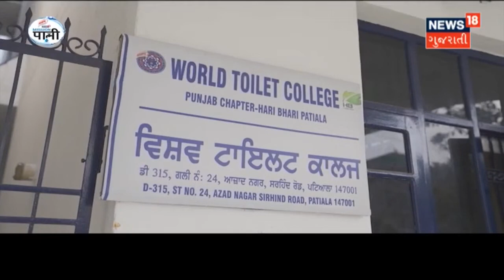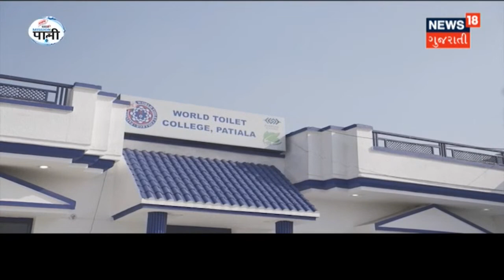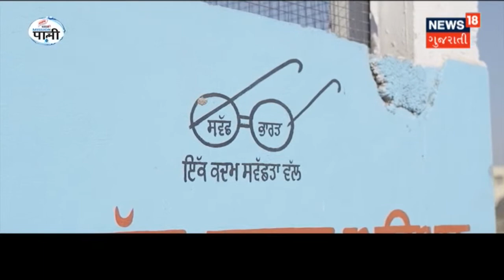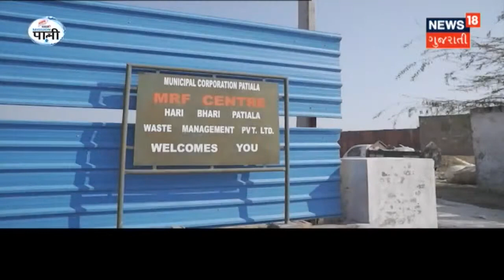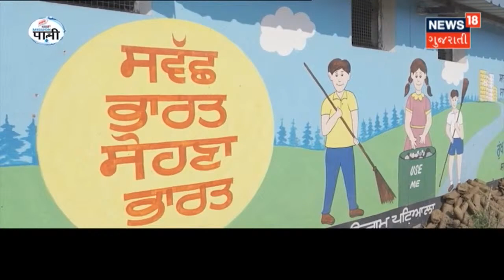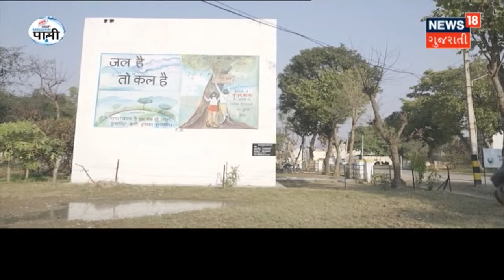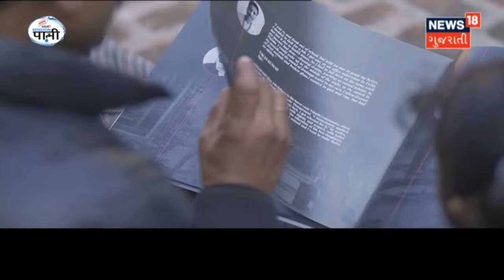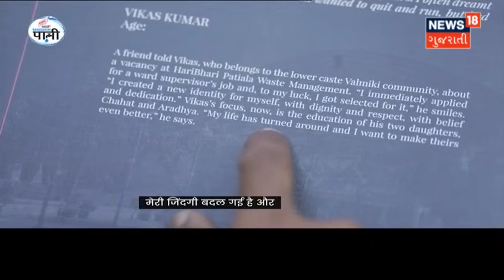Mission પાણી | Mission Pani | News18 Gujarati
Harpic સાથે મળી News18 એ શરૂ કરેલી પાણી બચાવવા અંગેની મુહિમ અને તેના અંશો જુઓ અમારી આ રજુઆતમાં.